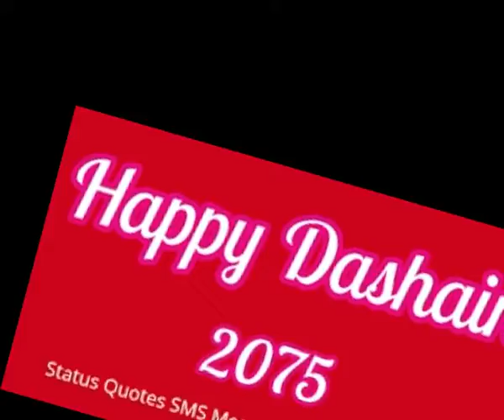dashain shubhakamana 2076/dashai song 2019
Dashai shubhakamana 2076